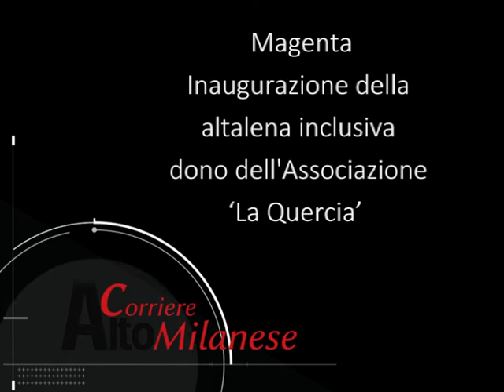Magenta, inaugurazione dell'altalena inclusiva donata dall'associazione ‘La Quercia’